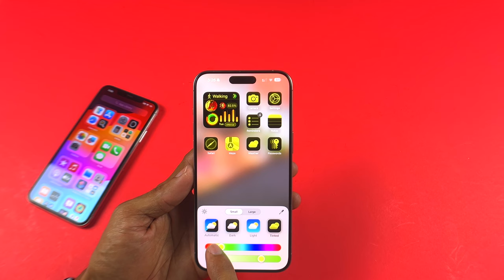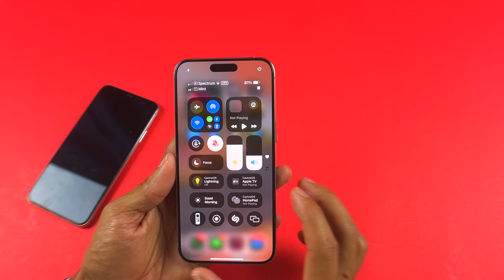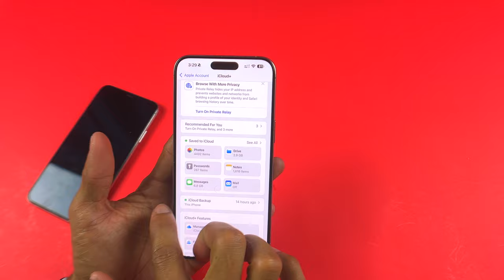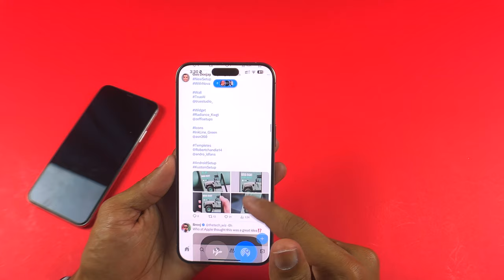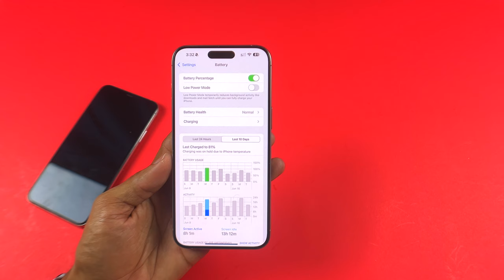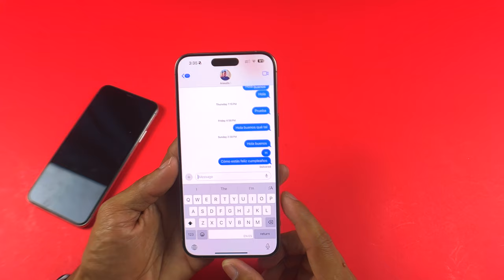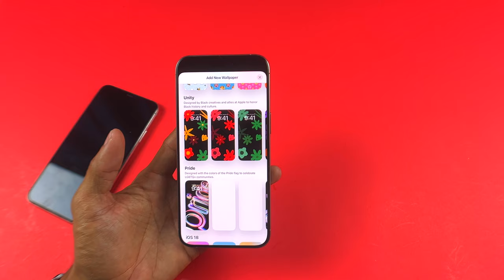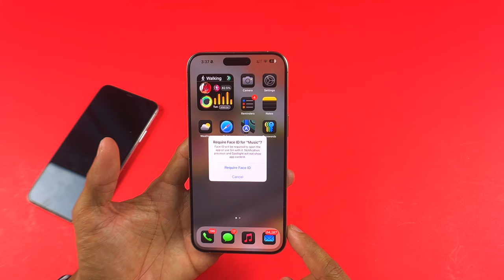iOS 18 Después de una Semana SUPERA a iOS 17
En este video, hablaremos sobre nuestra experiencia utilizando iOS 18 una semana después de su lanzamiento. ¡Descubre qué cambios notamos y si vale la pena la actualización!